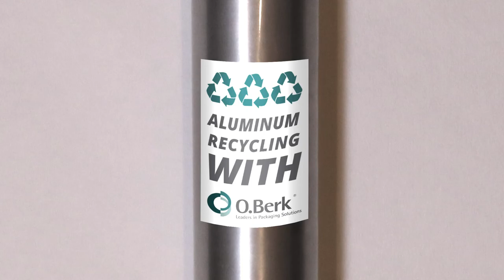Aluminum Recycling With O.Berk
In packaging, aluminum reaches over 100 years as a mass-produced, commercialized material. What began as a niche material for the wealthy quickly unlocked possibilities that we take for granted today, including airplanes, lightweight automobiles, and space travel. Aluminum became a staple in the home and a cornerstone in the world's recycling stream for future generations when the beverage industry began developing the now commonplace soda and beer cans in the 1950s-1960s. There has never been metal in our early and contemporary society as influential as aluminum, touching many aspects of our daily lives, including packaging.

Aluminum is light and durable and contains various additional properties that make it the ideal material for containers! Let's learn more about this widely available metal and its relationship with packaging.

What is Aluminum?
As represented on the periodic table, Al, aluminum is the most abundant metal on the planet, making up about 8% of the earth's crust.

Pure aluminum does not exist independently because it can easily bind to other natural elements and must be extracted. The most popular form of aluminum in nature is derived from the rock bauxite.

Bauxite is broken down to aluminum oxide, where aluminum is refined and used in manufacturing bottles, cans, foils, and more.

It wasn't until the 19th century that electrolysis was used to obtain aluminum. Electrolysis involves electricity passing through matter to ignite a chemical change. This process can also be referred to as electrolytic reduction and is still used to get aluminum today.

Aluminum Packaging
Aluminum is an ideal material for packaging due to its extended shelf life and low maintenance. It offers excellent barrier resistance to oxygen, moisture, and UV light to extend the product's lifespan. Aluminum is also shatterproof for the safety of the customer. New internal coatings allow us to offer Prop. 65 compliance with various products ranging from food and cosmetic use to chemical products such as bug repellants. These features make aluminum an optimum packaging material for beauty, personal care, and food and beverage markets.

As one of the lightest metals on earth, aluminum can help lower shipping costs, increase savings, and improve your overall bottom line. A decrease in the packaging weight can significantly impact cost savings when logistics are factored into shipping products from point A to point B.

There are extra cost savings for those in the food and beverage industries thanks to aluminum's protective barrier level. Other packaging materials require multiple layers, coatings, and costs to establish the same product integrity as aluminum because it's strong despite being thin.

The Process
Steps involved in aluminum recycling vary from facility to facility but often include:

• Hammering The Waste
• Manually Sorting
• Magnetizing Out Other Metals
• Shredding Into Smaller Pieces
• Filtering Out Small Bits To Unify Size
• Using X-Rays To Detect Alloys
• Removing Alloys With Air Jets
• Melting The Remaining Aluminum Into Blocks For Future Products
Watch our video above for a visual representation of these processes and how the aluminum blocks are used to create new bottles!

Recyclability and Sustainability
Over the last decade, the big trend in packaging has been providing sustainable, recyclable packaging solutions - an area where aluminum is a choice material.

Aluminum can undergo the recycling process repeatedly while maintaining its integrity with no performance or physical degradation. Since the aluminum industry first began, about 75% of the aluminum from its early beginnings is still used in today's markets - a sign of its longevity in recycling.

All internal coatings, external decorations, and traces of the former product's contents are removed during the recycling process.

On average, aluminum cans in the United States are composed of 68% recycled material, while globally, the recycling rate for aluminum cans is 69%. According to the Aluminum Association, it takes just 8% of the energy used to produce new aluminum to reintroduce recycled aluminum in the manufacturing process for newly finished parts.

Aluminum is at the forefront of sustainability and can help businesses position themselves with a competitive advantage due to its growing popularity and demand.

If you want to learn more about O.Berk's package offerings in aluminum, contact us on our website and let us get your next packaging project off the ground with a sustainable, attainable, recyclable, and reliable aluminum package.

View our online catalog of aluminum and save our trading card cheat sheet